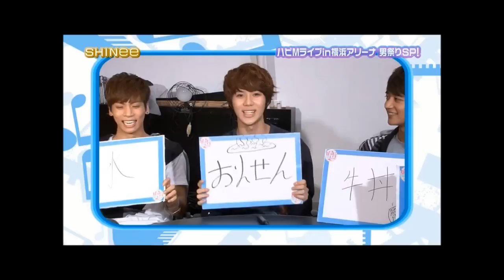SHINee Key laughing compilation 2012-2013 )))